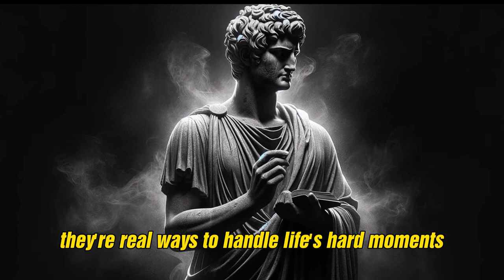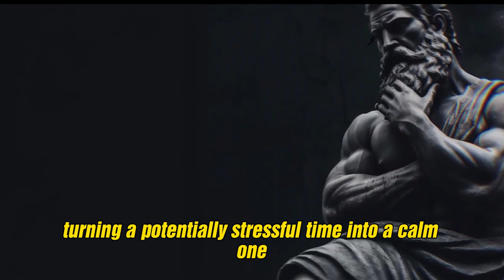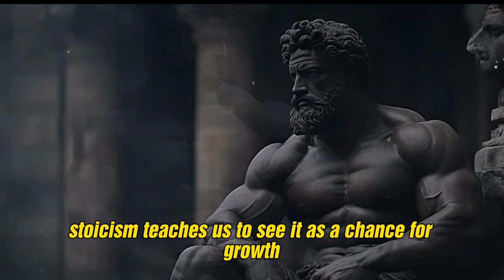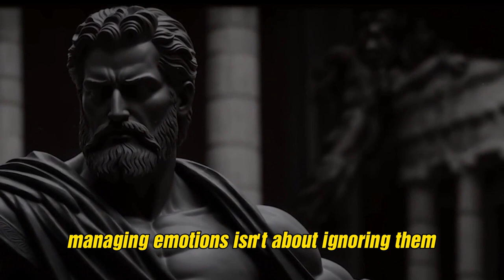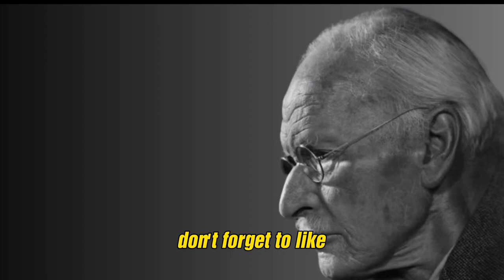The Bitter Side of Wisdom: Stoicism's 7 Lessons Men Regret Overlooking, Feel the Sting of Missed Cha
The Bitter Side of Wisdom: Stoicism's 7 Lessons Men Regret Overlooking, Feel the Sting of Missed Chances, Embrace the Lessons Now, Revamp Your Life Path!

Dive into the compelling world of Stoicism and uncover the bitter side of wisdom with our revealing video. Explore the seven critical lessons from Stoic philosophy that many men regret overlooking, and feel the sting of missed opportunities. This video is not just a reflection on what might have been but a powerful call to action to embrace these lessons today and radically revamp your life path. Learn how Stoicism's teachings can provide the clarity and strength needed to make profound changes in your life, ensuring you don't fall victim to the same regrets. Whether you're familiar with Stoic principles or are just beginning your journey, this video is a must-watch for anyone ready to face the truth and transform their existence.